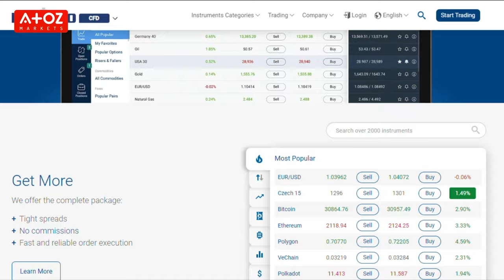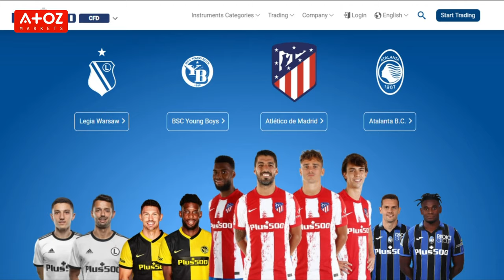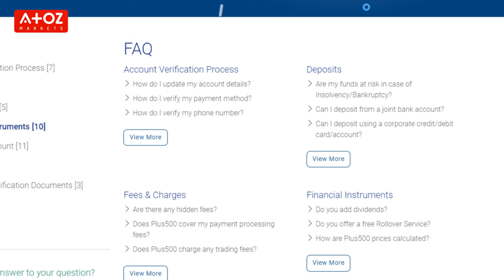Plus500 Review 🚨 Is Plus500 a Trustworthy Forex broker?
Plus500 is a well Regulated broker. It is regulated by different reputable regulatory authorities around the world.

Did you miss anything from my Plus500review? Or do you have a question for Professor Forex? Leave a comment in the comment section below, and I will get back to you.